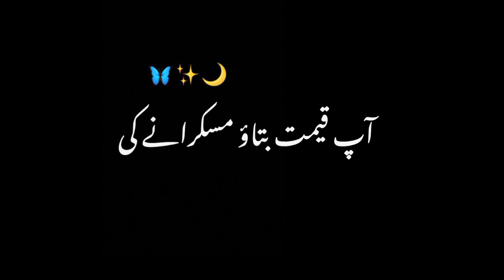Ap kimat btao 🥀 black screen status || black screen video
𝐊𝐄𝐘𝐖𝐎𝐑𝐃 👇
Deep2lines
Urdu poetry
Best poetry
Best shayari
Ghalib
Allama Iqbal
Allama iqbal poetry
Josh Mailhabadi
Firaq Gorakhpur
Juan Elia
Ali Sardar Jafri
Mirza Anees
Mirza Dabeer
Ahmed Faiz
Sahir Ludhiana
Murshad Poetry
Aftab Iqbal
Sahibzada Waqar
Raja Hassan
Badmashi poetry
Judai poetry
Dukhi poetry
Urdu lyrics
Narazgi poetry
Shorts clips
Ishq poetry
Birthday poetry in urdu
Sad status
WhatsApp status
WhatsApp status video
Viral video
Sad poetry
Urdu poetry
2 line's poetry
Viral video
Famous poetry
Famous poetry video
Urdu shayri
Shayri status video
Best poetry
Beautiful poetry status
Beautiful shayri